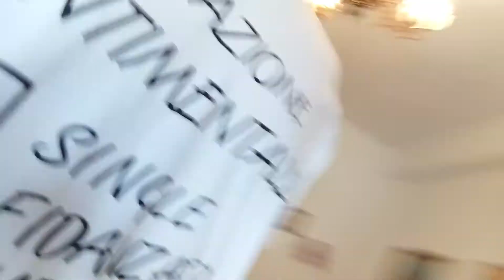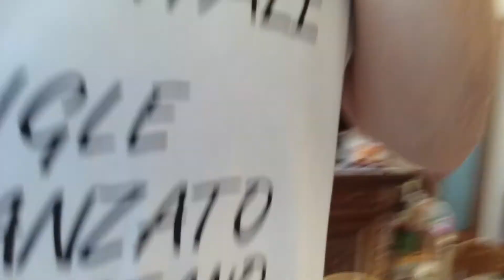Z14)FILM:Stabilità economica per tutta la vita e non chiacchiere delle persone,diseducativi chiunque